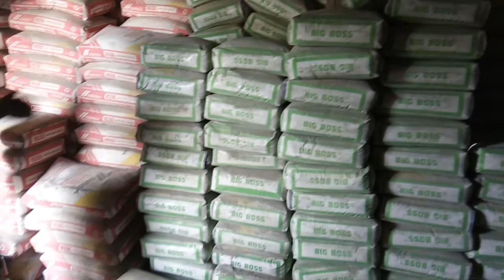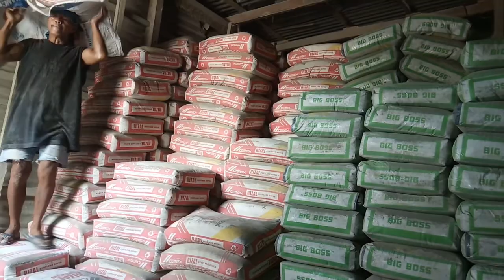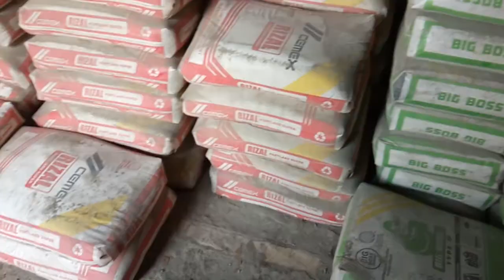PAG KAKARGA NG BUHANGIN CEMENTO AT GRABA I VLOG 20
Life of the laborer very hard rainy and sunny day need to work for their family this job is hard but  need it.